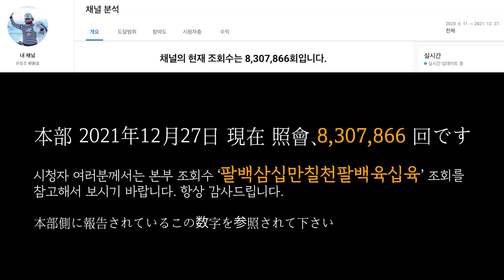유창조 (柳創造) - 저 달이 지기전에 月が暮れないうちに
つつじが咲く　懐かしい私の故郷
今は何処もかしこも雑草が生い茂っている
懐かしき母や懐かしき家族も　　みんなどこへ行ってしまった

歳月よ　歳月よ　無情な歳月よ
あの頃に戻れるなら　帰りたい

歳月よ　歳月よ　懐かしい歳月よ
月が暮れないうちに帰りたい

帰りたい
歳月よ　歳月よ　懐かしい歳月よ　　月が暮れないうちに帰りたい

月の暮れないうちに